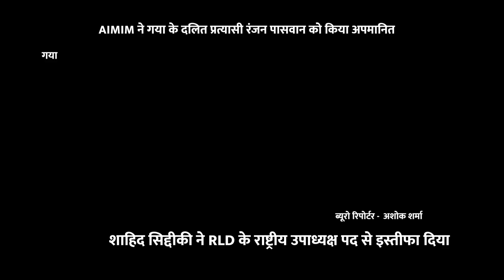AIMIM ने गया के दलित प्रत्यासी रंजन पासवान को किया अपमानित | Gbn24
देखें कैसे AIMIM ने गया के दलित प्रत्यासी रंजन पासवान को अपमानित किया। ग्राउंड रिपोर्ट सिर्फ Gbn24 पर।
AIMIM insulted Dalit candidate Ranjan Paswan in Gaya, as reported by Gbn24. इस वीडियो में हम आपको पूरी खबर देंगे।aimim

Gbn24 News Channel: Gbn24News भारत का हिंदी न्‍यूज चैनल है । Gbn24 News न्‍यूज चैनल राजनीति, मनोरंजन, बॉलीवुड, व्यापार और खेल में नवीनतम समाचारों को शामिल करता है। Gbn24 News न्‍यूज चैनल की लाइव खबरें एवं ब्रेकिंग न्यूज के लिए बने रहें । About Channel:Gbn24 News is India's best Hindi News Channel. Gbn24 News channel covers the latest news in politics, entertainment, Bollywood, business and sports.